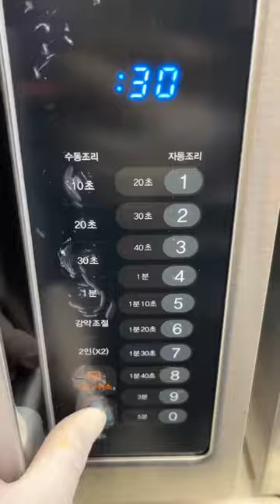how to make demon slayer instant curry udon